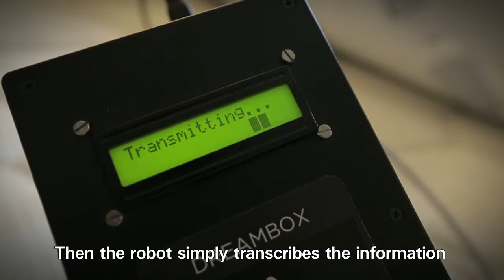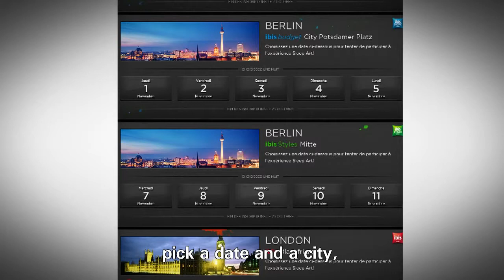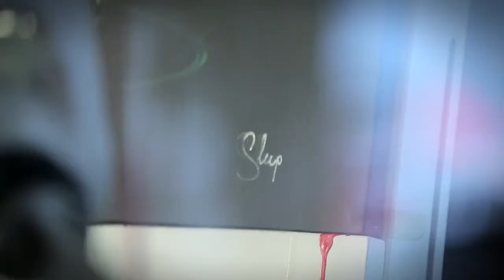Sleep Art ibis treats its guests to an unprecedented experience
The ibis family will be running a digital operation that no hotel has every run before, until 23 November. can win an exclusive night during which a robot-artist will turn their sleep patterns into works of art! Take the tour.